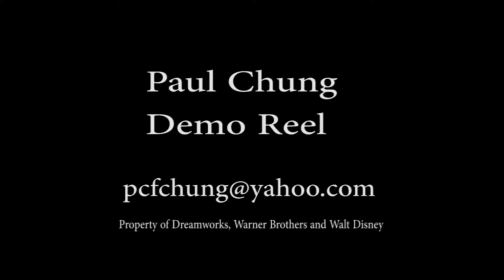Paul Chung DemoReel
light version of my updated demo reel.